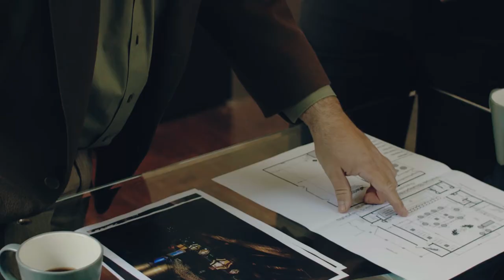The Power Of Beauty S1 Ep3 "Risky Business"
New Los Angeles based web series starring Emily Roche, David Moskowitz, Richard Hatch and Connor Field.

Crystal moved to Los Angeles to become a somebody. But after years of exploitation and rejection she has become stuck. This all changes when she befriends Julius one of the patrons at the bar she works in. Their friendship reignites Crystals lust for life but leads her down a path she wasn't prepared for.